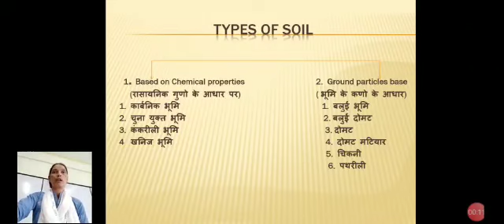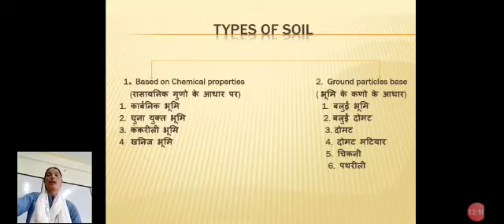Types of Soil by Swati Chaudhary